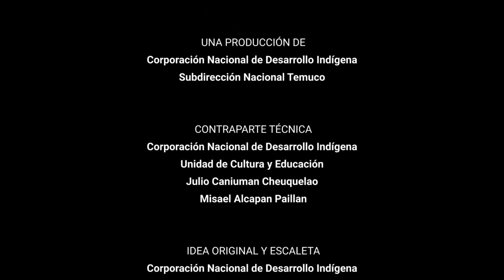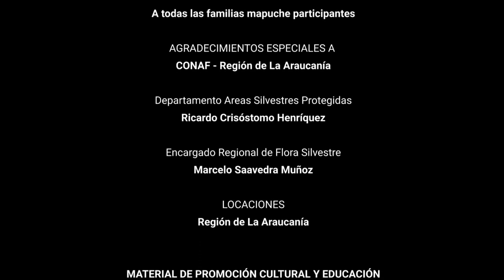Wallontu mapu ñi mongen- La vida del universo Capítulo 2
Wallontu Mapu Mongen ñi fenquen